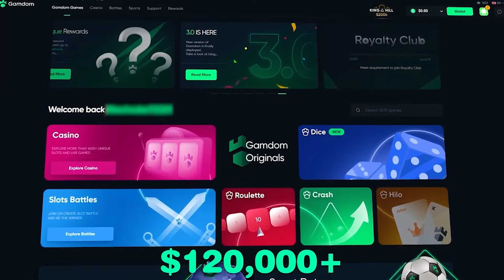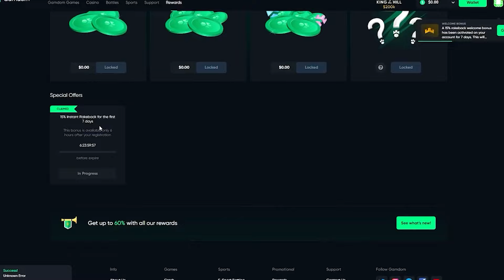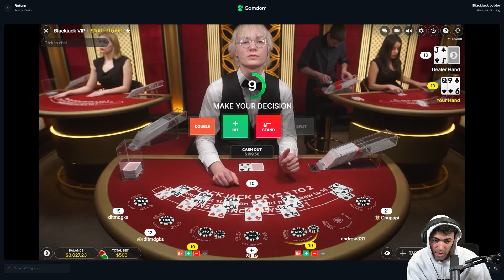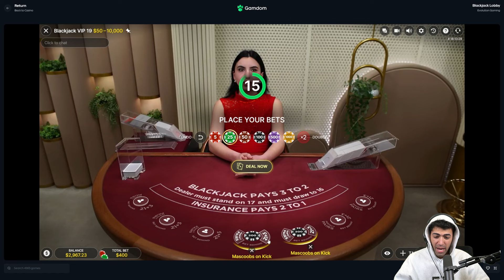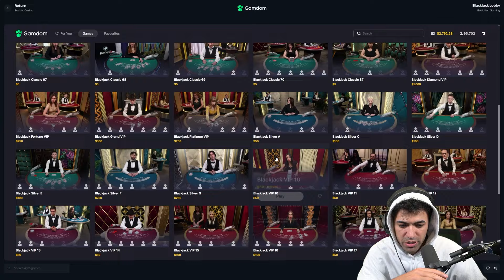THIS DEALER BUSTED ON 2 HUGE BLACKJACK HANDS!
I placed massive $500 bets doing two handed blackjack hands and ended up making the dealer bust after playing these hands perfectly!